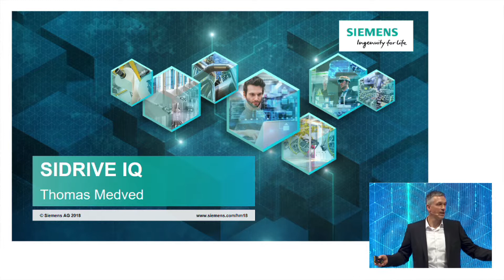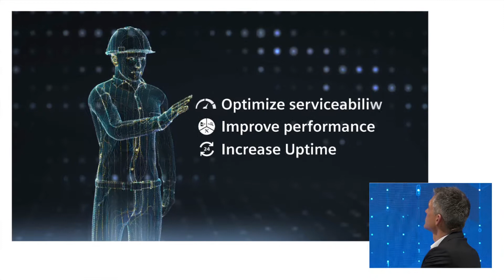SIDRIVE IQ - Intelligence for the highest performance of drive systems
SIDRIVE IQ is the digital platform for drive systems along the entire life cycle. SIDRIVE IQ offers a new digital platform for the evaluation and use of drive data based on the cloud-based, open and cross-industry MindSphere IoT operating system that makes the operating and static data of drive components transparent.